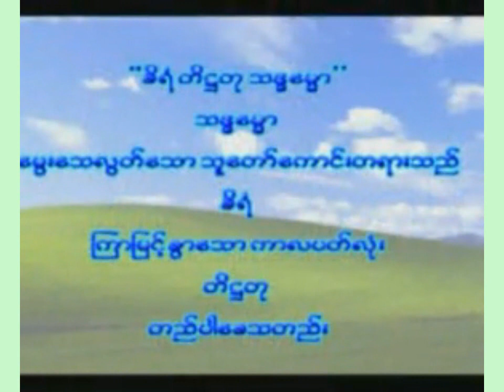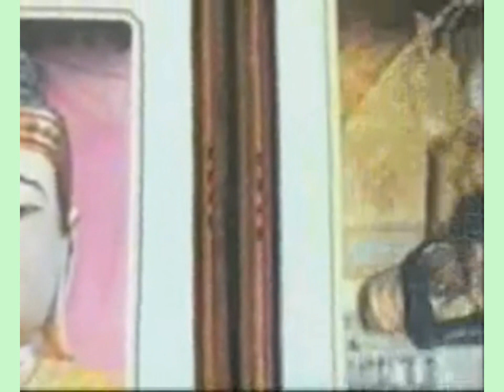“မခ်စ္တတ္ မမုန္းတတ္တဲ့သူ” တရားေတာ္ (၁/၂) ၆ - ၃ -၂၀၀၄ - အရွင္ဆႏၵာဓိက (ေရႊပါရမီေတာရ)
“မခ်စ္တတ္ မမုန္းတတ္တဲ့သူ” တရားေတာ္ (၁/၂) ၆ - ၃ -၂၀၀၄ - အရွင္ဆႏၵာဓိက (ေရႊပါရမီေတာရ) Ashin Sandadika -- { ဓမၼဒါန - Dhamma Dana Channel